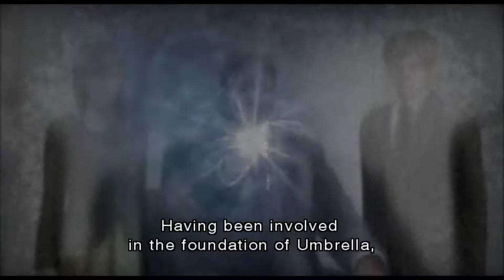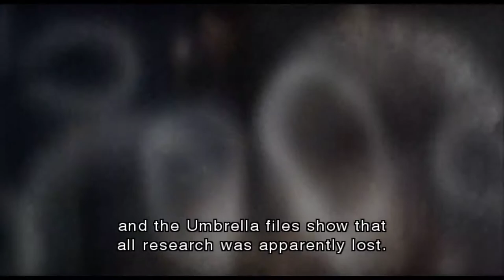Resident Evil: The Darkside Chronicles [7] Game of Oblivion: Chapter 1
Now Resident Evil: Code Veronica is one that I have played most of (up until Antarctica, I believe). Not my favorite, but I still wish they'd bring it to PC so I could play it in widescreen. I'm not a fan of Steve so I chose to play as him so I wouldn't have to look at him.